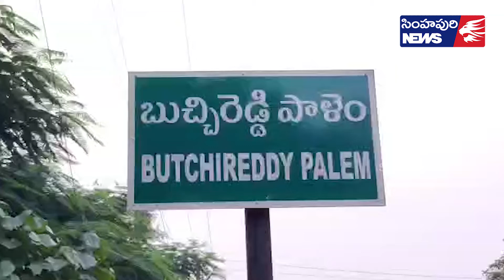అనుమ‌తుల్లేకుండా ట‌వ‌ర్ ఏర్పాటు ఏంటీ..?/ Simhapuri News/ Cell tower issue in Buchireddypalem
అనుమ‌తుల్లేకుండా ట‌వ‌ర్ ఏర్పాటు ఏంటీ..?
స్థానికుల నిర‌స‌న‌
స్థానికుల అనుమ‌తి లేకుండా సెల్‌ఫోన్ ట‌వ‌ర్ ఎలా ఏర్పాటు చేస్తార‌ని ఎస్ ఆర్ మ‌స్తాన్ వీధికి చెందిన మ‌హిళ‌లు ప్ర‌శ్నించారు. బుచ్చిరెడ్డిపాళెంలోని ఎస్‌ఆర్ మ‌స్తాన్ వీధిలో సెల్‌ఫోన్ టవర్ ఏర్పాటును నిరసిస్తూ స్థానికులు ఆందోళన చేపట్టారు. చుట్టుపక్కల ప్రాంతాలకు చెందిన మహిళలు పెద్ద‌ఎత్తున చేరుకొని బైఠాయించారు. సంవత్సర కాలంగా తమ ప్రాంతంలో సెల్‌ఫోన్‌ టవర్ ఏర్పాటు ప్రయత్నాలు జ‌రుగుతున్నాయ‌ని, దీనికి వ్య‌తిరేకంగా గ‌తంలో కూడా ఉద్య‌మాలు చేసిన‌ట్లు గుర్తుచేశారు. ట‌వ‌ర్ ఏర్పాటుకు త‌మ సంత‌కాల‌ను ఫోర్జ‌రీ చేయ‌డం స‌రైన ప‌ద్ధ‌తి కాద‌ని హిత‌వు ప‌లికారు. అధికారులు చ‌ర్య‌లు తీసుకోవాల‌ని డిమాండ్ చేశారు.